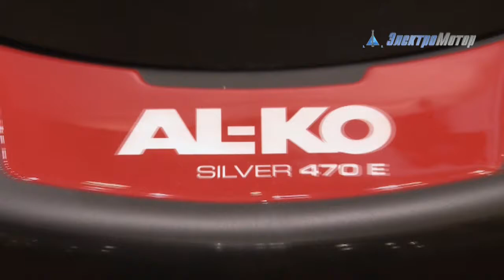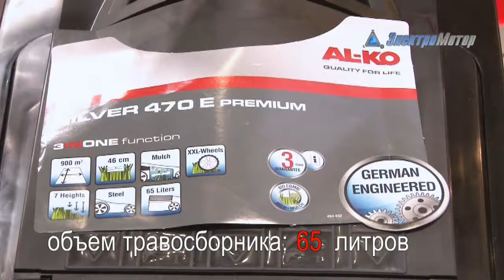Газонокосилка AL-KO SILVER 470Е